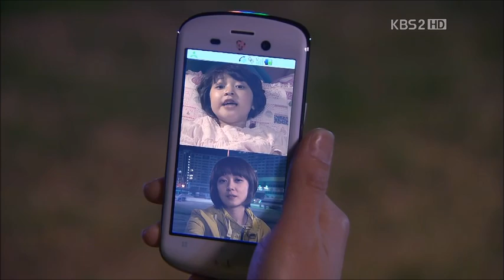[Cut] Baby-faced Beauty - Jang Nara singing Magic Castle (Eng Sub)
Cut of Jang Nara singing Magic Castle along with Ahn Seo-hyun in the drama Baby-faced Beauty.

Press CC to enable (unnecessary) English subs.